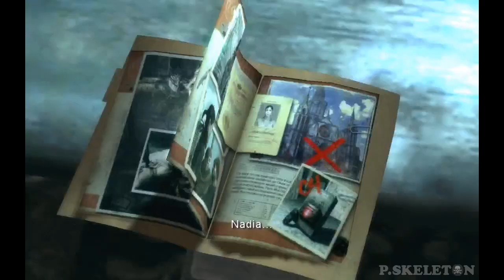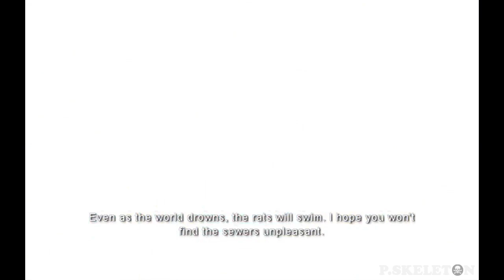Dark Sector | Gameplay | Chapter 3 : Baggage Claim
Dark Sector , Gameplay , No Commentary, Chapter 3 : Baggage Claim , Gamer : P.Skeleton

Dark Sector, stylized as darkSector is a third-person shooter video game developed by Digital Extremes for the Xbox 360, PlayStation 3 and Microsoft Windows. The game is set in the fictional Eastern Bloc country of Lasria, and centers on protagonist Hayden Tenno, a morally ambivalent CIA "clean-up man"